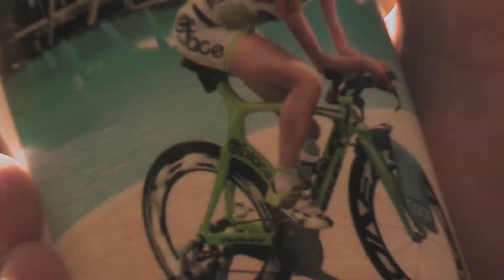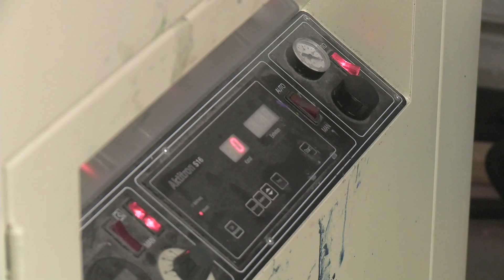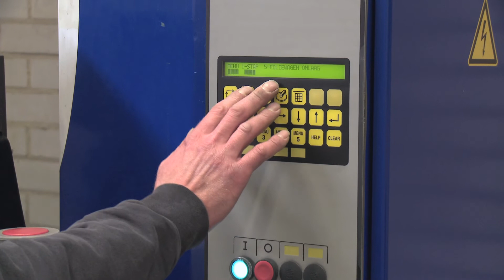Bottle Promotions; Your partner in promotional bottles (neutral)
Bottle Promotions is part of Tacx BV, world leader in the field of cycle home trainers and manufacturer for more than 25 years of sports bottles for professional cyclists. Bottle Promotions is the trade supplier of branded promotional Tacx bottles.